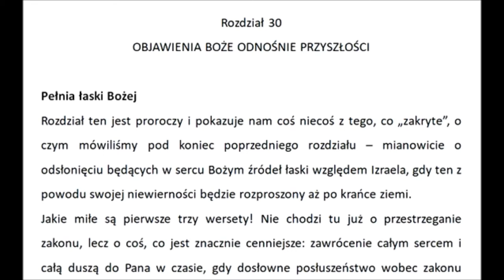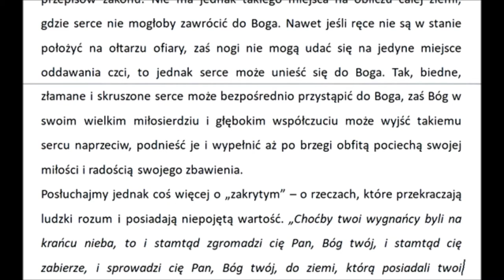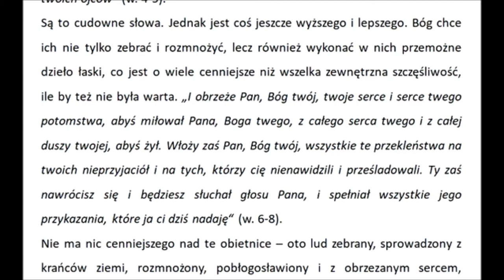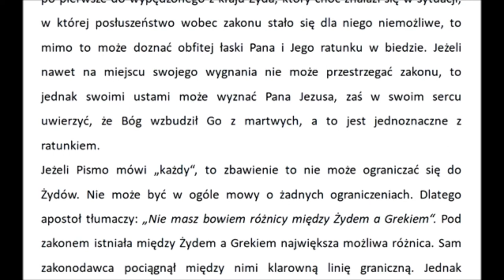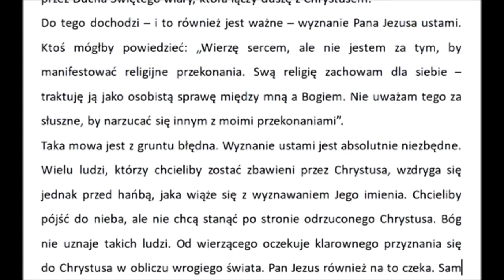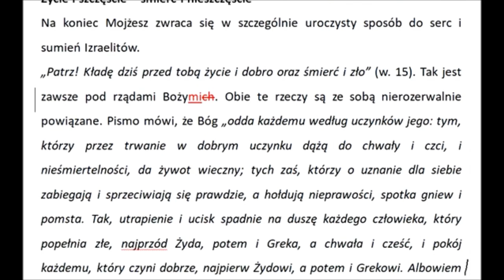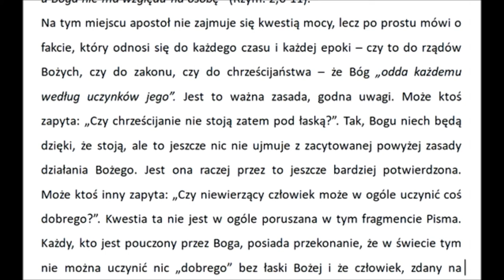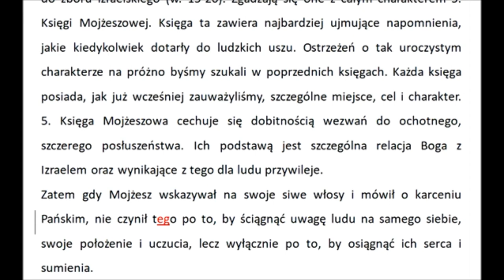CHMVM30 Komentarz do Piątej księgi Mojżeszowej rozdział 30 (Charles Henry Mackintosh) Zielone Niwy